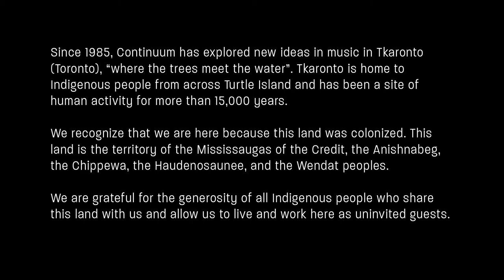PRESS PLAY Episode 27: Brush Line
Episode 27: Brush Line
September 22, 2022   7pm
Brush Line (2004)

Linda Catlin Smith (CA), composer

Marion Newman, mezzo soprano
Brian Current, conductor
Carol Fujino, violin
Paul Widner, cello
Leslie Newman, flute
Anthony Thompson, clarinet
Stephanie Chua, piano
Ryan Scott, percussion

Programme Notes:

I’ve always been drawn to texts or writings that are fragmented, incomplete, or unfinished in some way. For some years I’ve been (informally) studying the paintings of J.M.W. Turner. I’m drawn to his seascapes and landscapes, especially to his so-called unfinished paintings – those layered backgrounds with their subtle shadings of ambiguous skies and seas. In my research I found writings by Turner that appeared in his sketchbooks: thoughts to himself about what he was seeing, many of them in the form of questions. I use a selection of these as the text for this work. Brush line was commissioned by Continuum through the Canada Council for the Arts and The Laidlaw Foundation. – Linda Catlin Smith